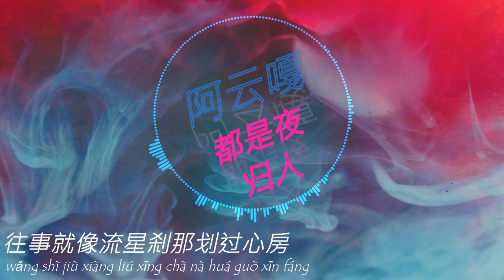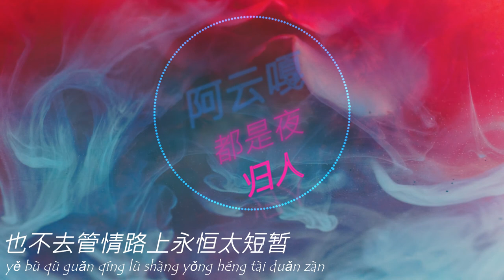都是夜归人 - 阿云嘎 · 郑云龙『你的爱已模糊 你的忧伤还清楚 ♪』【動態歌詞】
♫ 頻道每天都会上载最新歌曲和新翻唱

作词：陈佳明
作曲：陈佳明
OP：Peermusic Pacific Pte.Ltd
SP：北京石刻欣乐文化有限公司
制作人：林乔
监制：翟佳
编曲：欧阳箐宇@TalentUnion
制作统筹：欧阳箐宇@TalentUnion
吉他：劳国贤@TalentUnion
哨笛：丁晓逵
小提琴：王大毛
曼陀铃：庞志鹏
弦乐团：国际首席爱乐乐团
曼陀铃录音师：徐威@上海V-Studio
弦乐：王小四@金田录音棚
哨笛：王小四@金田录音棚
小提琴录音师：王小四@金田录音棚
和声编写：吴子豪
和声：高莹
录音：张格
监唱：林乔、欧阳箐宇@TalentUnion
混音母带：周天澈@TC Faders
制作发行公司：听见时代

龙：
是冰冻的时分
已过零时的夜晚
合：
往事就像流星刹那划过心房
灰暗的深夜
是寂寞的世界
感觉一点点苏醒一点点撒野
嘎：
你的爱已模糊
你的忧伤还清楚
我们于是流浪这座夜的城市
龙：
彷徨着彷徨
迷惘着迷惘
选择在月光下被遗忘
嘎：
你忘了吧所有的厮守承诺
谁都是爱得没有一点的把握
龙：
也别去想哪里是甜蜜的梦想
还是孤单的路上自由的孤单
合：
你忘了吧所有的甜美的梦
梦醒后多久才见温暖的曙光
像夜归的灵魂已迷失了方向
也不去管情路上永恒太短暂
合：
嗯嗯嗯
龙：
你的爱已模糊
你的忧伤还清楚
嘎：
彷徨着彷徨
迷惘着迷惘
合：

♫ 歌曲版權為歌手本人及其音樂公司所有，本頻道僅提供宣傳、試聽，若喜歡他們的音樂請支持正版，如版權方認為影片有侵權一事，請與我們聯絡 ，我們將在48小时内徹底刪除影片